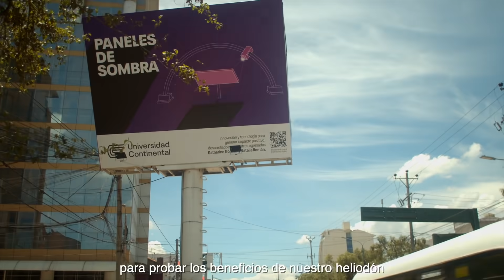Paneles de sombra UC | Primer heliodón desmontable del Perú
Natalia Román y Katherine Gómez arquitectas egresadas de la UC crearon el primer heliodón desmontable del Perú, que permite construir inteligentemente viviendas que aprovechen la luz natural. Con la ayuda de este proyecto desarrollamos paneles en la vía pública que generan sombra en las horas de mayor radiación solar. Ahora los peatones de Arequipa, Cusco, Lima y Huancayo disfrutan de un momento de protección, descanso y cuidado.